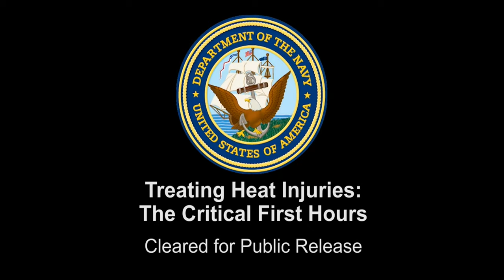NMCCL - Treating Heat Injuries: The Critical First Hours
This video standardizes Naval Medical Center Camp Lejeune's (NMCCL) Heat Injury treatment at all NMCCL medical facilities and among FMF Corpsmen attached to Marine Units aboard Camp Lejeune.

Treating Heat Injuries: The Critical First Hours

Film Credits: Video by Thomas Webster
Visual Information Directorate-NMLPDC